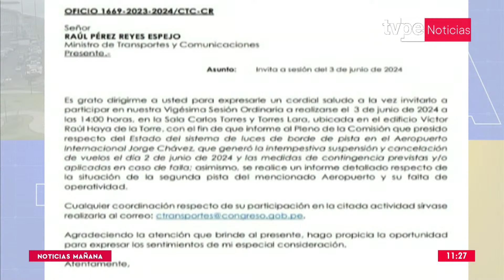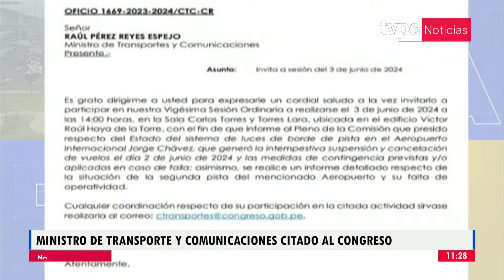Ministro de Transportes fue citado al Congreso tras situación en el aeropuerto Jorge Chávez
🔴 Titular del MTC fue citado para hoy a partir de las 2.30pm, a la Comisión de Transportes del Congreso, junto al presidente de Corpac y director general de Aeronáutica Civil, informó el parlamentario Eduardo Salhuana.

Sintonízanos en:
- Movistar TV: C31 SD / 773 HD
- Claro TV: C14 SD / 514 HD
- Best Cable: C92
- Star Globalcom: C12"